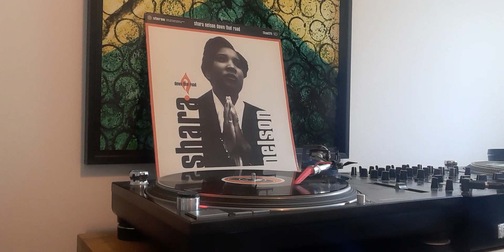Shara nelson-"Down that road"..(frankie foncett mix).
Uk street soul from 93 ...yushhh.